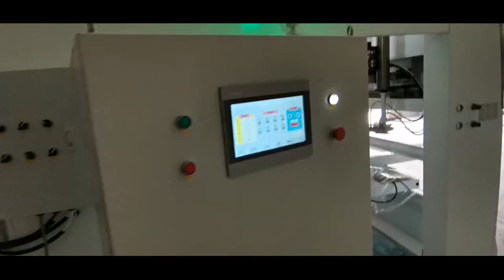spray paint machine for doors -008615931098079（Whatsapp/Wechat）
spray paint machine for doors
In this video, show the working of spray paint machine for doors, this machine is mainly used to spray color stain, primer coat, finish coat for doors. spray the 2 surfaces and 4 edges in one time, take about 3 minutes, daily can spray paint about 100-120 doors, and just need 2 labors for loading & discharging.
1. The spray paint machine for doors  realize automatic spraying, automatic flipping, automatic feeding, can continuously working during different work shaft. Improve the working efficiency
2. The working speed of this spraying painting machine for wooden door is equal to the speed of 4 painting workers and 6 loading workers working together. Reduce the labor needed in the painting process.
3. Industrial computer accurately controls the movement, on-off time of spray gun. Flow rate and atomization pressure are pre-set. Keeps the spraying work more standard and steadily, and uniformly, improve the painting quality.
4. Accurately pre-setting the spraying route, avoid the waste of paint, save about 10-15% than manual spraying.
5. Closed spray booth with air intake, exhaust,filtration system keeps the spraying work in clean area, improve the painting quality.
Ms. Nancy
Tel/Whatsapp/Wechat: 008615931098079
Qingdao YICH Mechanical Technology Co.,Ltd